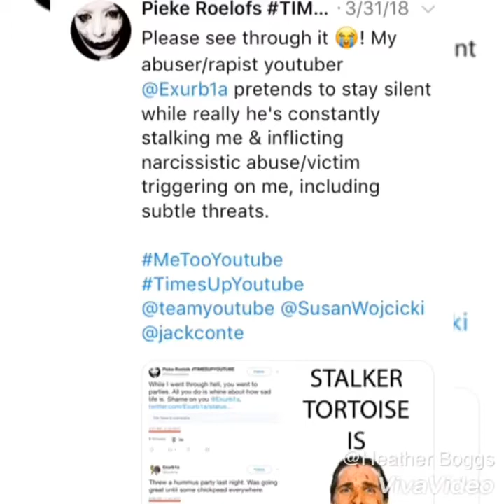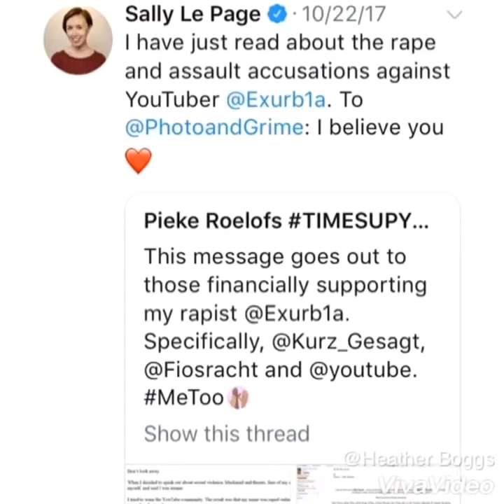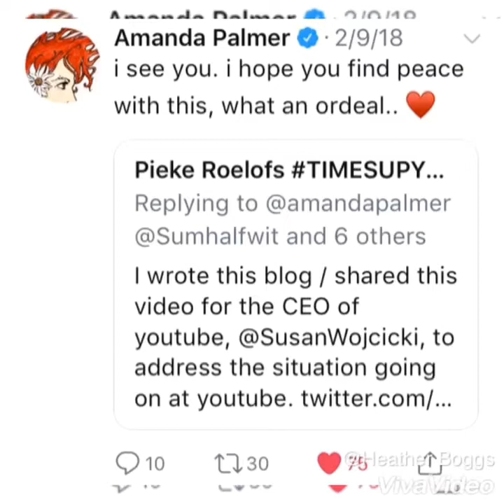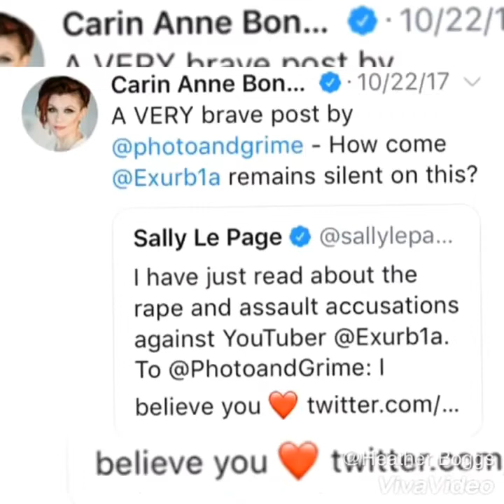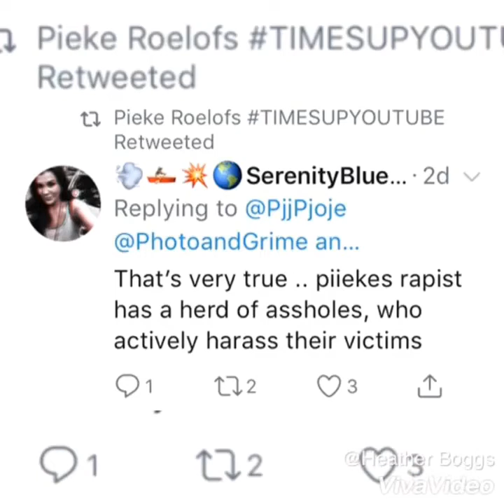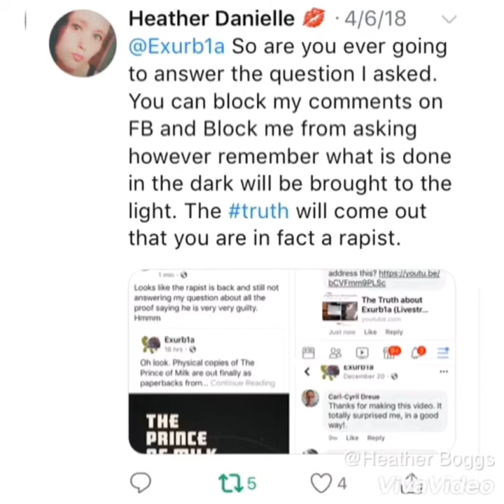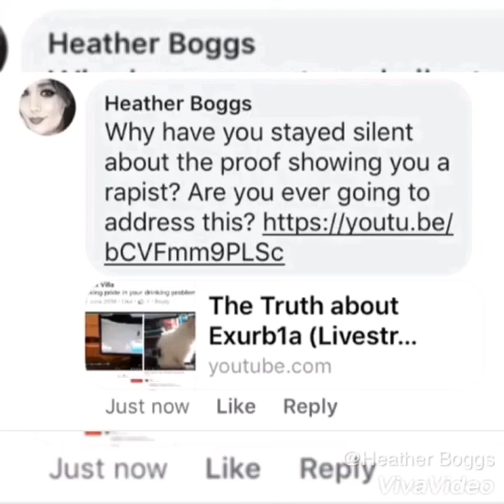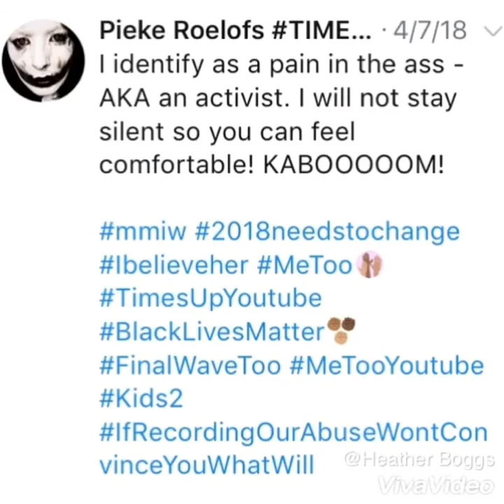TimesUpYoutube Justice for Pieke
Here's in Pieke's words a description she has on the documentary with links.
"This video is not monetised, and is preview 02 of my non-profit documentary 'K1ll Yourself', which is about the failed collaboration between youtuber Exurb1a and myself. We worked together on multiple projects, eventually leading to me being hospitalised for 7 months, and pressing charges against him for rape, assault, blackmail, threats, stalking and harassment.

I spoke out to protect myself and warn others about Exurb1a. As I've stated before - the more people publicly question him and ask him for a statement, the more I'm able to publicly share things about him. I can only do this with your support and must do so very carefully because it puts me in danger. Please respect this and realise that.

Please review my resources before you ask questions (or attack me). Many things are answered - I have video evidence, blogs, printscreens and audio recordings to back up my story.

2. My case, legal situation and all the police failure that happened in Exurb1a case explained:

3. Call for Action blog addressed at Youtube

I pressed charges against Exurb1a for rape, assault, blackmail, threats, libel and slander and harassment. I expect to see him in court soon.

I also pressed charges against Exurb1a's sister for threatening me, and pressed charges against Exurb1a's friend Simona, for libel & slander. For more info please see the above resources - there's a lot on my website (advertisement free) and twitter also.

Exurb1a has succesfully managed to have my Soundcloud where I hosted evidence deleted. He managed to have my Youtube videos about the situation deleted or flagged and blocked in some countries. Youtube currently censors my rape story due to this - because Alex does not want people to know. Alex is trying to have my channel & videos deleted from youtube.

I'm active on twitter and tweet updates about my case/situation there.

If you want to add your voice to the Documentary and share your own story - please get in touch.

My video is also not monetized. Did this video because people have the rite to know the truth.